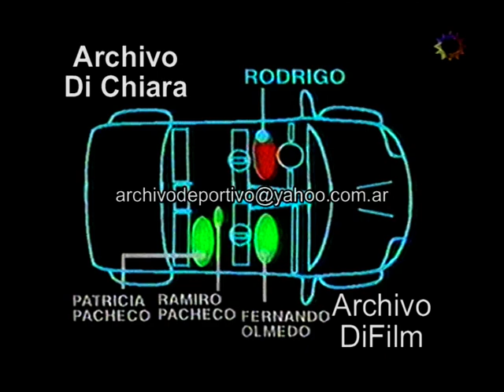Murio Rodrigo Bueno - Nota a Miguel Angel Pierri Humberto Pieroni Gregorio Dalbon 2000 DiFilm